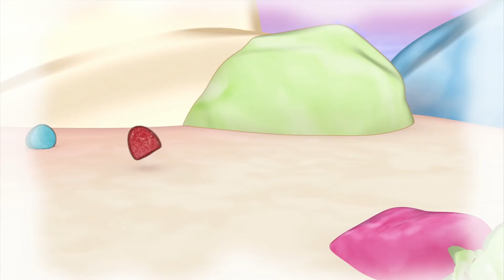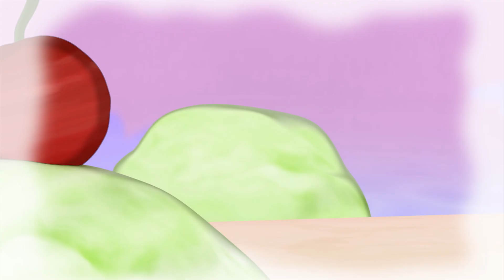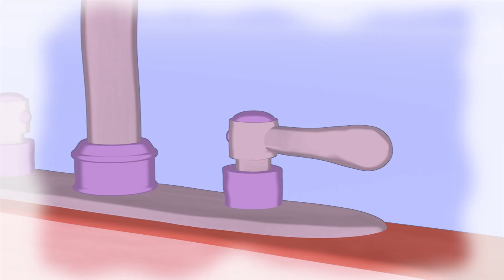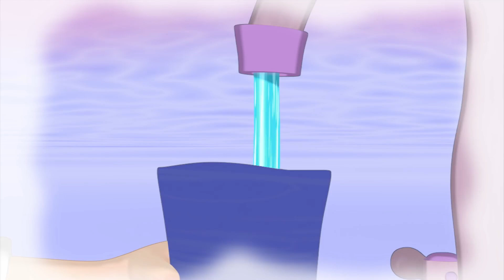Songs for Kids - Little People Classic | Flower Power 🎵 Kids Songs 🎵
A NEW song from Little People toys, you’re favourite songs for kids! 🎶

👦 Eddie
Everyone’s best pal and number one risk-taker, Eddie™ is a ball of energy with a playful and competitive spirit!

👧Sofie
Our quirky, enthusiastic leader, Sofie’s got a penchant for collecting and a genuine love of all things creative!

👧Mia
Mia® is the youngest of our kids, but she’s got the biggest dreams and the shortest fuse!

👧Tessa
Tessa, our overachiever, has talents aplenty and confidence to boot!

👦 Koby
The group’s musician and inventor, Koby is both sensitive and sweet!